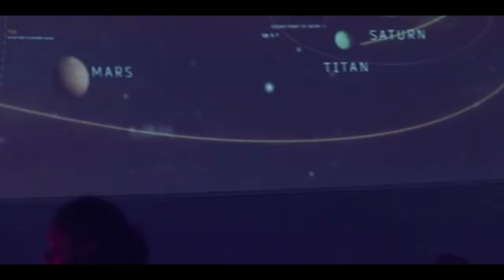AVENUE 5 Season 2 Teaser (2021) With Hugh Laurie & Josh Gad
About Avenue 5:
Avenue 5 is a science fiction comedy television series created by Armando Iannucci that premiered on HBO in the United States on January 19, 2020. It stars Hugh Laurie and Josh Gad in lead roles as captain and owner of a fictional interplanetary cruise ship Avenue 5. In February 2020, HBO renewed the series for a second season.Avenue 5 has been described as "set in the future, mostly in space." On board the interplanetary cruise ship, the Avenue 5, a momentary loss of artificial gravity and accidental death of its Chief Engineer sends the titular vessel a few degrees off course. It's estimated it will take the ship three years to return to Earth, and with only enough supplies to sustain her many passengers for the intended eight-week long cruise, the crew of the Avenue 5 must struggle to maintain order and return the craft safely.

Cast:
Hugh Laurie, Josh Gad, Lenora Crichlow, Zach Woods, Himesh Patel, Ethan Phillips, Suzy Nakamura, Jessica St. Clair, Nikki Amuka-Bird, Adam Pålsson, Rebecca Front, Daisy May Cooper, Kyle Bornheimer